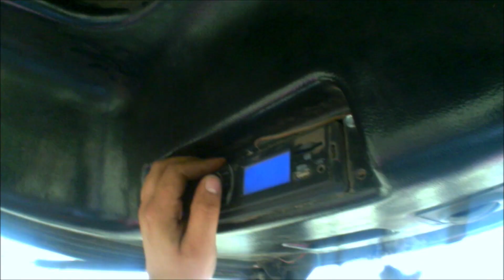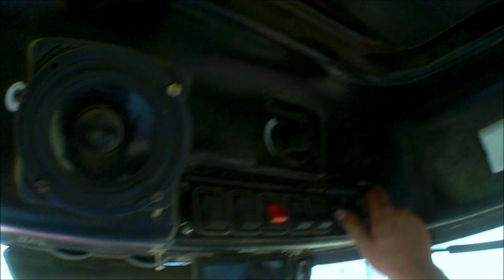Zwożenie balotów-jedyny taki sposób na YouTube :D Vlog3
Zapraszam na film :D